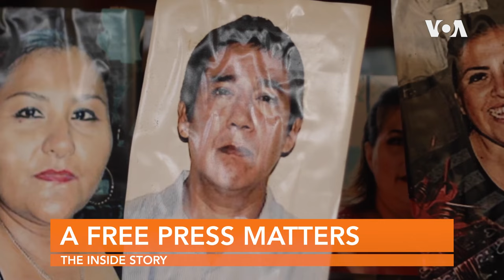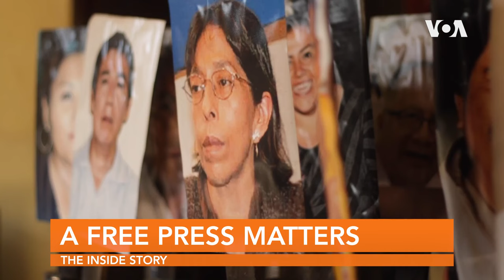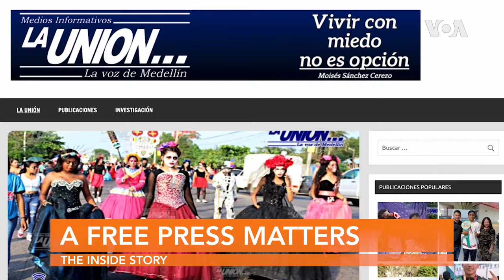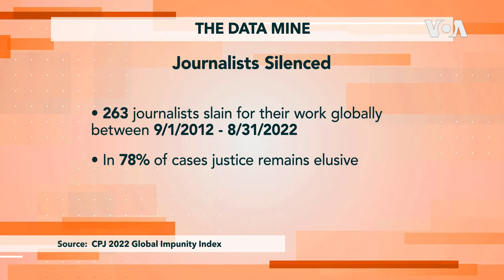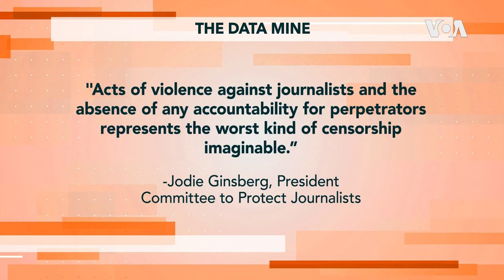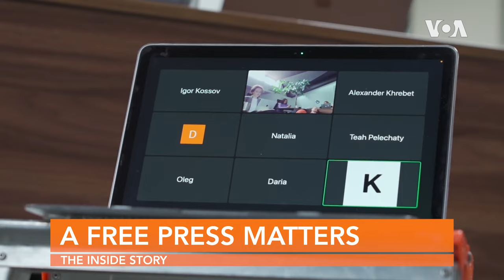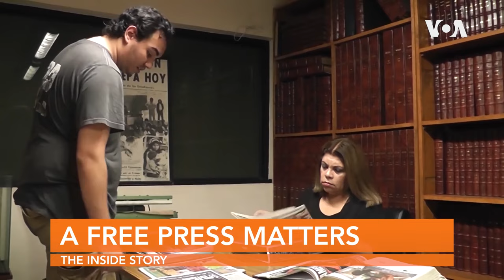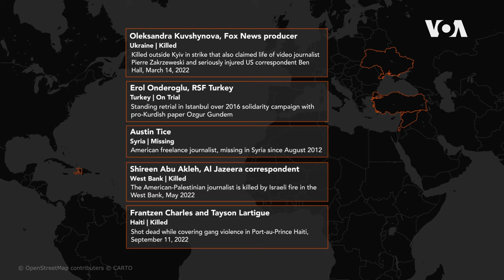The Inside Story | A Free Press Matters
"A Free Press Matters" is more than a tagline. Follow VOA Press Freedom Editor Jessica Jerreat to see how reporters around the world take great risks to bring you reliable, accurate, and comprehensive news and information on The Inside Story: A Free Press Matters.